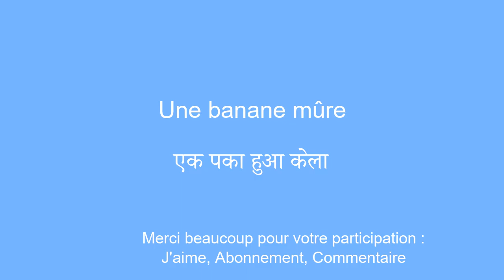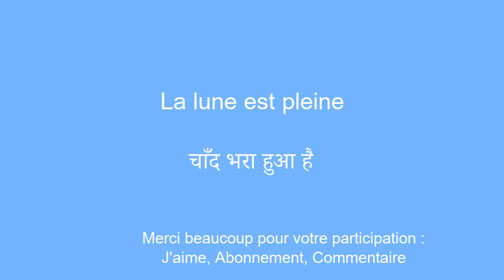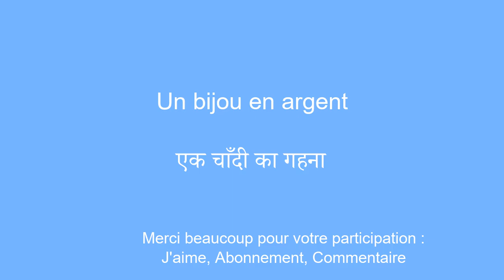Apprenez 50 mots hindi avec leurs phrases dÃ¨s maintenant